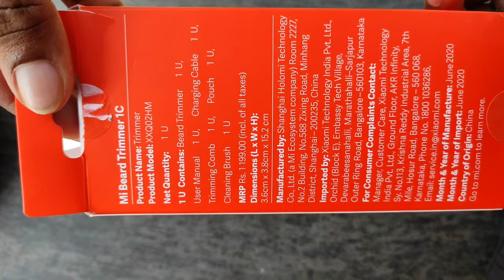Mi trimmer 1c unboxing and review|in telugu|telugutechnews390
MI beard trimmer#best trimmer2020

‌Hi friends you are watching Telugu Tech News 390 youtube channel, 💞Follow Telugu Tech News 390 to know about  daily technology and every day discount, every day free apps and many more technologies, and subscribe to our channel Support More if you support  Interesting videos however will bring you forward.And thank you to those who are supporting🙏
Telugu tech news 390, telugu tech news, mi, xiaomi, mi beard trimmer, Mi Beard Trimmer 1C, Mi Beard Trimmer 1C Review
best rimmers 2020 under 1500,